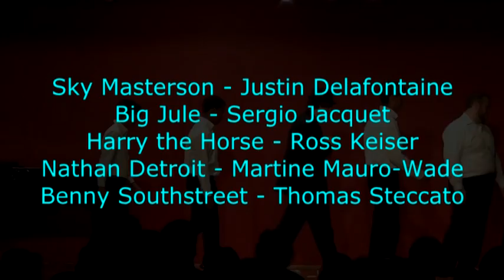Luck Be a Lady - Guys and Dolls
"Luck Be a Lady" from Guys and Dolls by Frank Loesser.  Thomas Jamerson, Director.  Justin Delafontaine as Sky Masterson, Sergio Jacquet as Big Jule, Ross Keiser as Harry the Horse, Martine Mauro-Wade as Nathan Detroit, Thomas Steccato as Benny Southstreet.  Renee Guerrero, Pianist.  Music Conservatory of Westchester, 2012 Vocal Performance Academy.  Thomas Jamerson - Vocal Performance Academy Director.